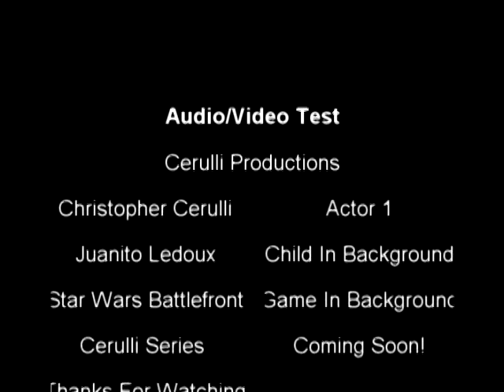Cerulli: Testing Sounds And Video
Just messing around testing out some things.. just decided to post this one ... stay on the look out for a series ive been working on called at the table with cerulli.